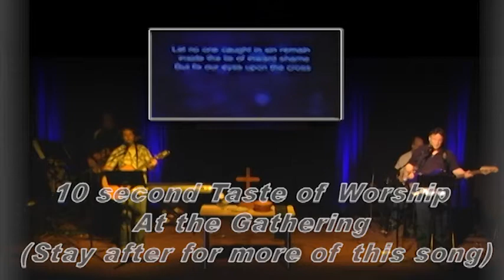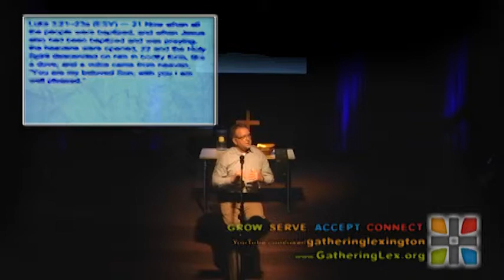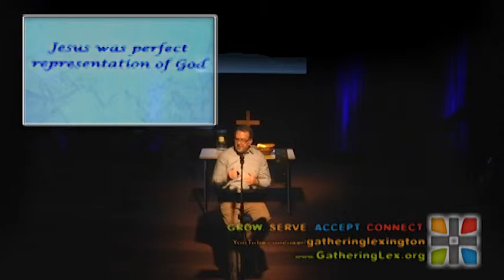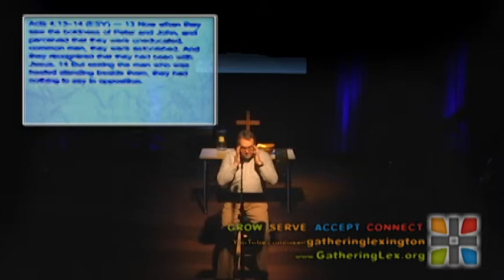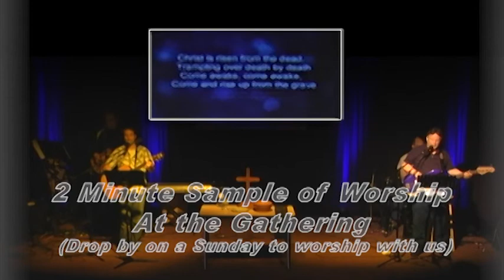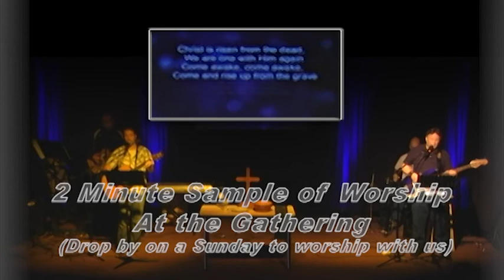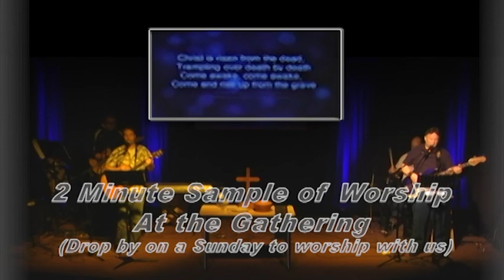The Church (Covenant & Kingdom #6)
Speaker: Don Vanzant
Title: The Church
Series Name:Covenant & Kingdom
Series #: 6
Subject: The development of the church out of what should've been a disaster occurs through the DNA of the Bible and in today's sermon, we look at how!
Sermon Notes:
TBA.